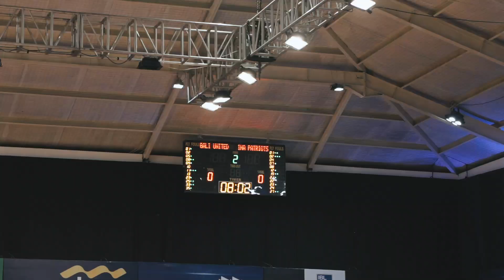INSIDE THE COURT - KEHILANGAN KONSENTRASI DI Q4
Kata orang bijak, "Mistakes Have The Power to Turn You Into Something Better than You Were Before"

Will be better !!